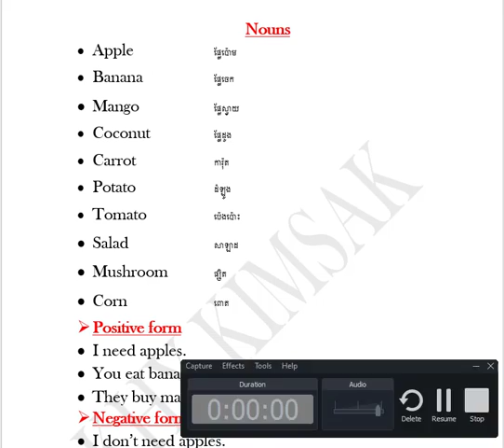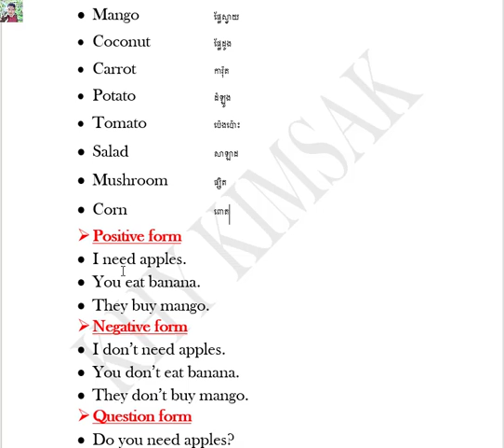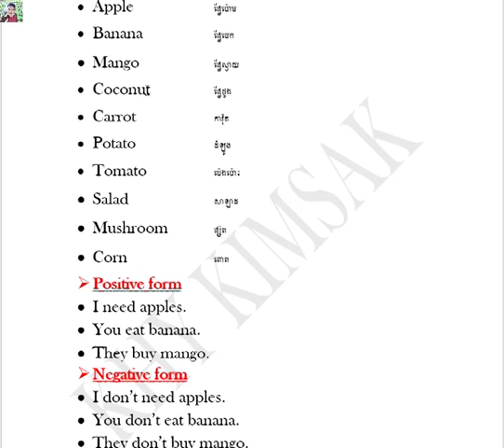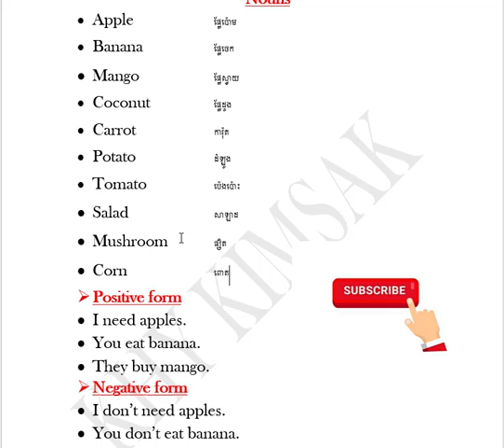តោះរៀនបង្កើតប្រយោគជាមួយនាម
This lesson is for you guy who want to study English-Khmer.
With this video compilation you will be able to speak English and get more improve.